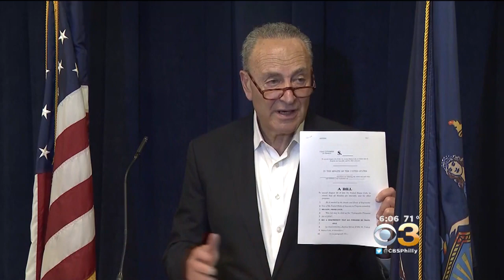Pennsylvania Users Blocked From 3D-Printed Gun Files After Emergency Court Hearing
The decision comes after a rare Sunday night emergency hearing in Federal Court.